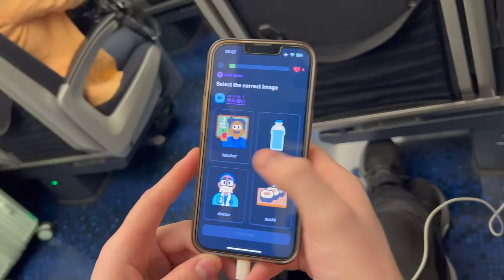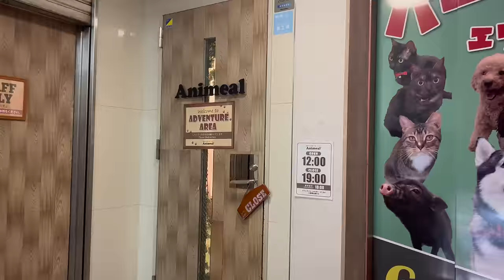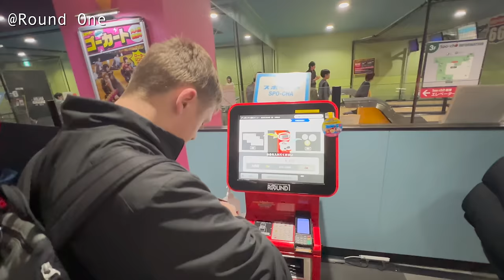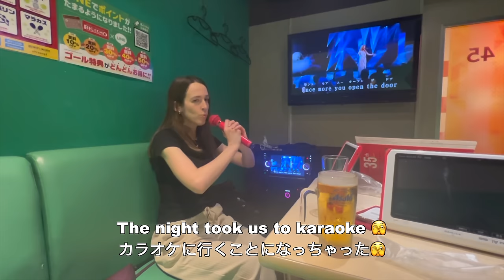My brother came back to Japan 🫣 Osaka trip, capybara cafe, trying natto, karaoke nights 🎤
My brother came to visit me for the 3rd time! We took him around Tokyo to eat some of his favorite foods (red bean toast from Komeda coffeee, tomato ramen, yakiniku), and we also went on a weekend trip to visit Osaka! We went to a capybara cafe, ate kushi katsu, okonomiyaki, and takoyaki, visited Round One to play arcade games, and had a great trip all around.

(This video was filmed in November, but I just now got around to editing it lol 🫣 )

Summer in NY: Dyalla
Today's diary by Chiro - BuGuMi
any song by zico but lofi MeloJam
Bookstore Cats Oneul